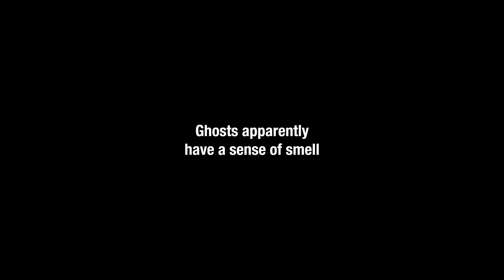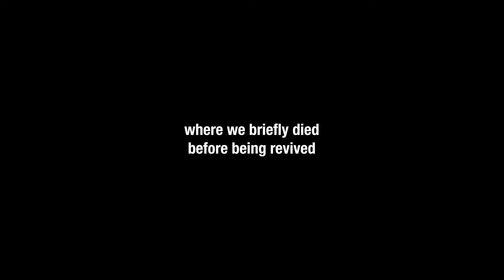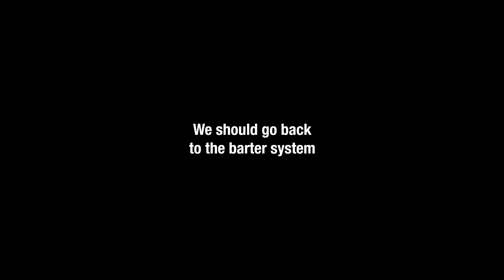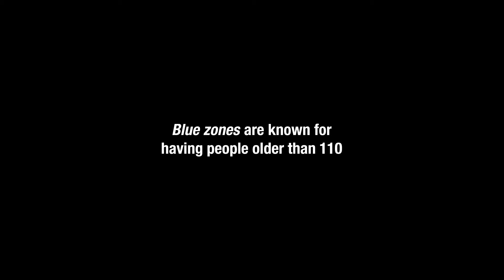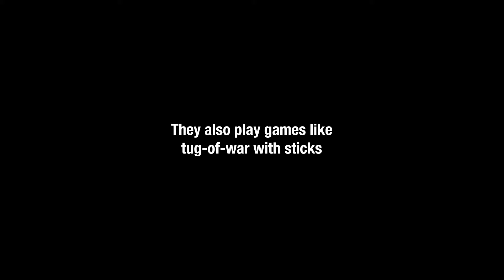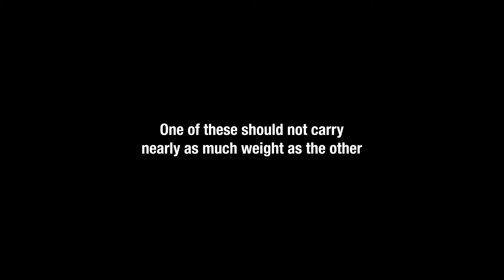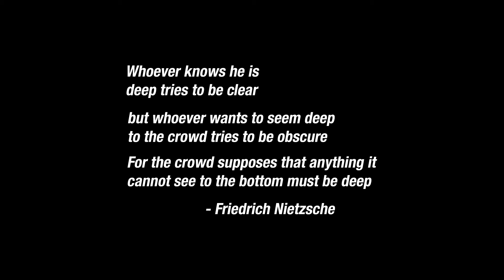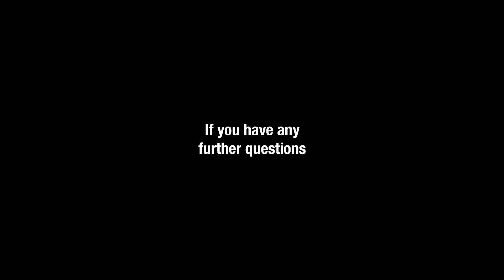October 2024 Bumps | adult swim